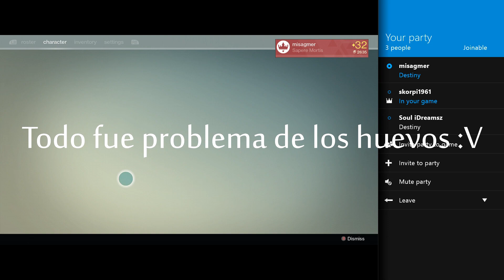POR CULPA DE LOS HUEVOS | En el último Segundo! | Crota Hard Mode Raid 33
*Te sugiero abrir la descripción para enterarte de todo

★ Mi Equipo:

PC
8gb Memoria Ram
Motherboard GA-G1.SNIPER B5
1TB Disco Duro

Consola
Xbox One
Xbox 360
Gamertag: "misagmer"